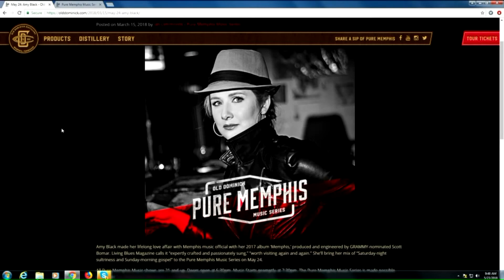Music with Amy Black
The Pure Memphis Music Series is back with the very talented Amy Black. She performed on WREG`s Live at 9 before taking the stage at the Old Dominic Distillery.